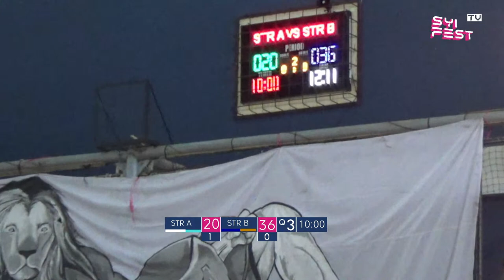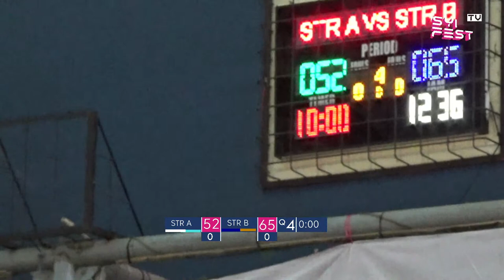All Star | Basket : SMAN 1 Karawang, SMAIT Asbosch, Rizal Falconi, dan Diftha Pratama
SMAIT As-Syifa Boarding School Jalancagak
Proudly Present
ALL STAR MATCH !!